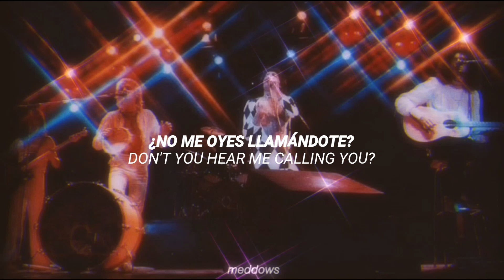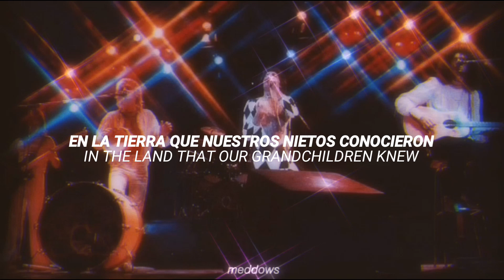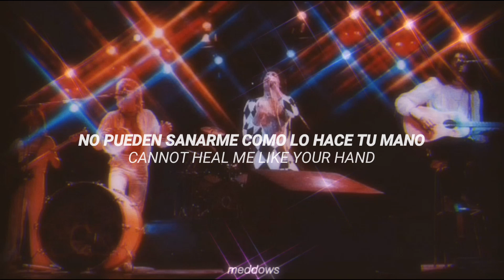'39 • queen | lyrics – subtitulada al español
('39, letra en español e inglés.)

 '39 es la quinta canción del álbum A Night At The Opera, lanzado en 1975, esta pieza musical fue escrita por Brian May.

¡puedes hacerme recomendaciones de canciones para subtitularlas!